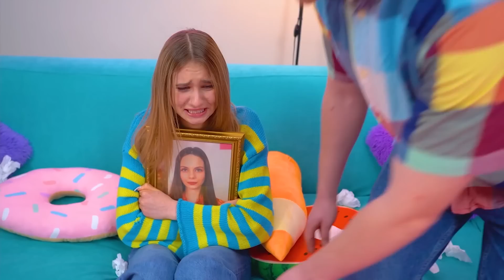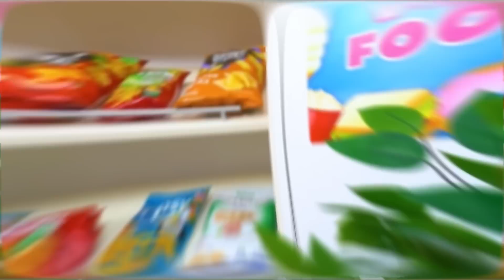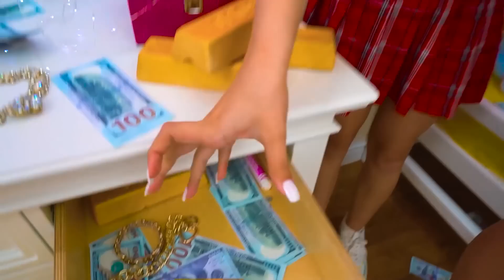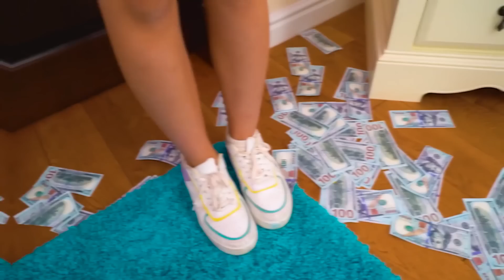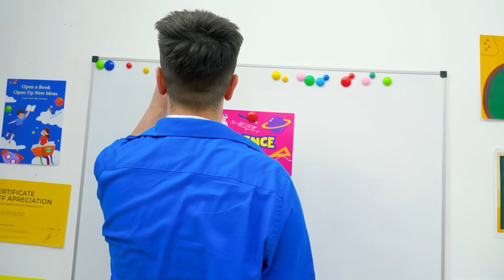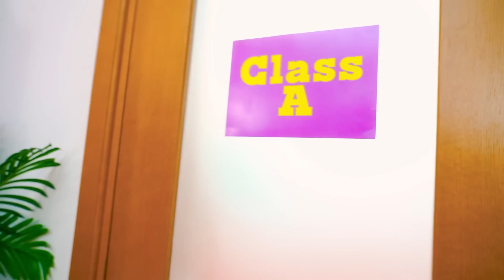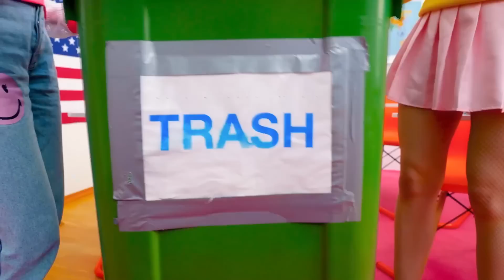Chica Pobre Avergonzada en Graduación Rica || Cómo Convertirse en Reina de la Escuela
Chica Pobre Avergonzada en Graduación Rica. ¿Qué pudo haber pasado? Parecería que nada presagiaba problemas. Solo un pensamiento molestó a la chica antes de la graduación. La idea de que es pobre y nunca será la chica más popular de la fiesta. En este video verás la historia de cómo una estudiante pobre se convirtió en la reina de la escuela. ¿Cómo lo consiguió? Descúbrelo en nuestro nuevo video: Chica Pobre Avergonzada en Graduación Rica || ¡Cómo Convertirse en Reina de la Escuela!